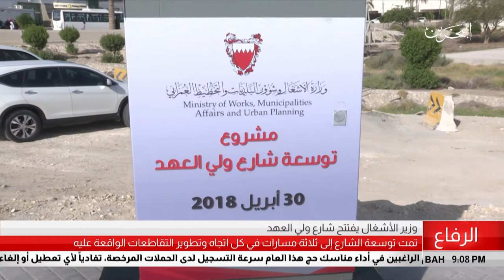البحرين مركز الأخبار : وزير الأشغال يفتتح شارع ولي العهد 30-04-2018